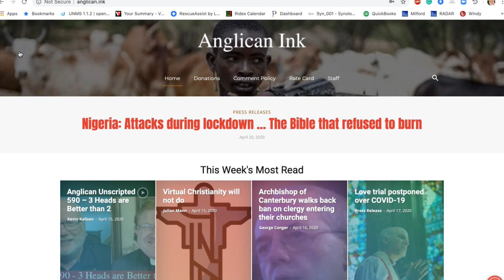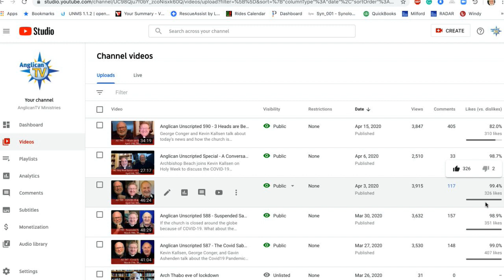Anglican Unscripted 591 - à la carte COVID Church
The Dynamic Duel(?) talk about the ever-adapting church and how parishioners and starting to get their weekly worship from many sources.

Anglican Unscripted is the only video newscast in the Anglican Communion. Each Episode Kevin Kallsen and Canon George Conger bring you news and perspective from around the globe.